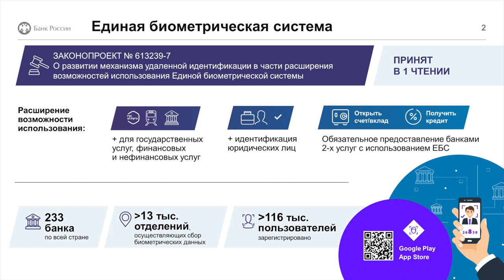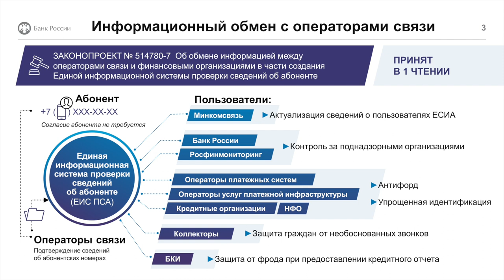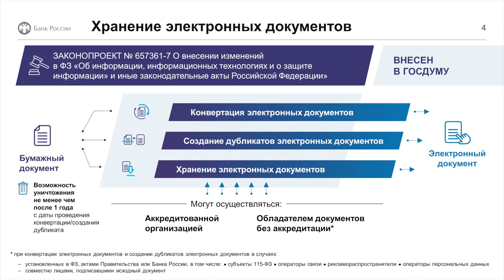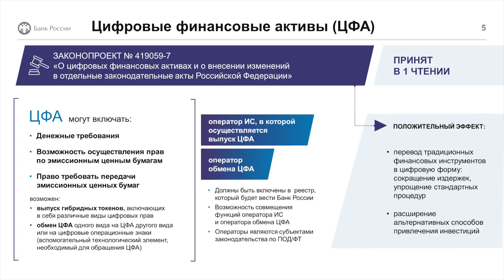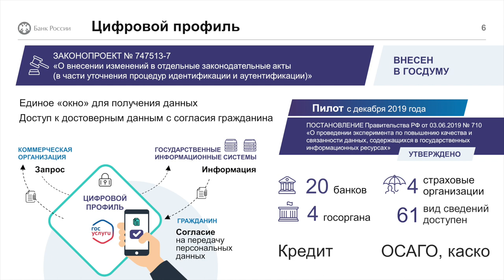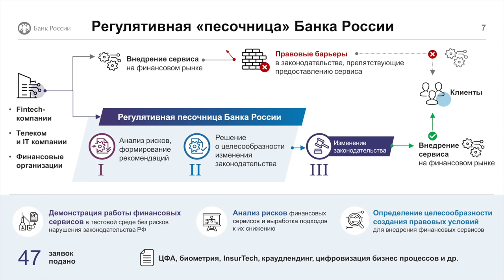Дмитрий Дубынин (Банк России): Регулирование цифровой финансовой инфраструктуры | BIS TV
Представитель ЦБ на Уральском форуме рассказывает о новинках регулирования ИБ по ряду направлений — биометрии, взаимодействию с телеком-операторами, цифровому профилю и другим.

На XII Уральском форуме, проходившем 17-21 февраля 2020 года в Башкортостане, выступил начальник Управления анализа и развития финансовых технологий Департамента финансовых технологий Банка России Дмитрий Дубынин. Его доклад был посвящён законодательным инициативам, разработанным регулятором и охватывающим различные направления обеспечения ИБ в финансовых организациях. В их числе — документы, регулирующие взаимодействие с Единой биометрическая системой, информационный обмен с операторами связи, хранение электронных документов, цифровые финансовые активы и цифровой профиль. Дмитрий Дубынин отметил, что для успешного внедрения новых инициатив важна совместная работа профильных департаментов ЦБ, государственных органов и представителей рынка.